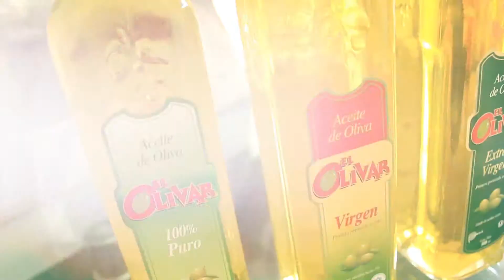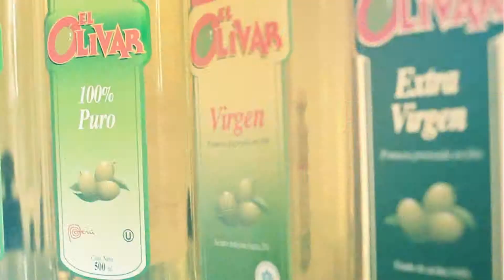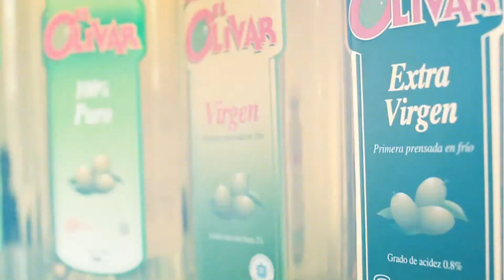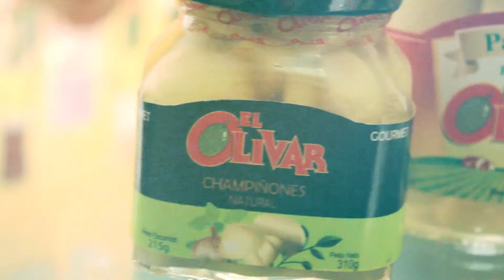EL OLIVAR TESTIMONIO NUTRICIONISTA